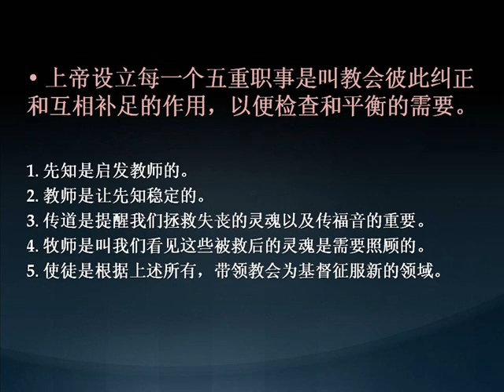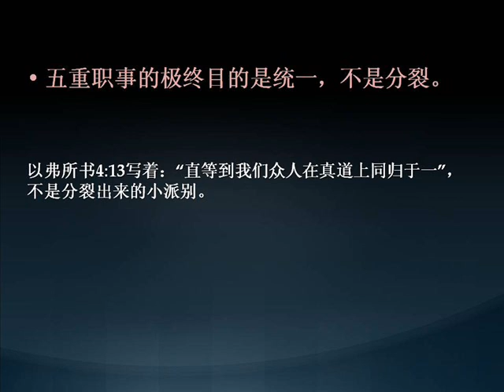Faithful to the Calling 五重职事系列(2) 忠于所召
五重职事系列
曾仪生牧师传授